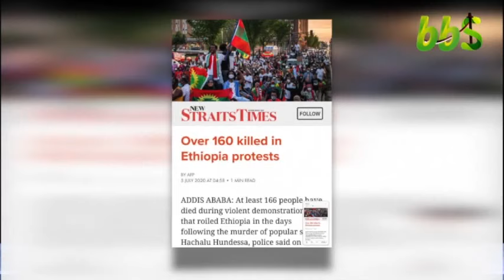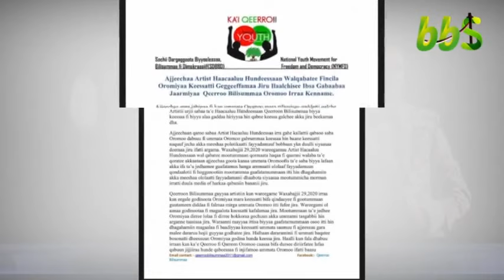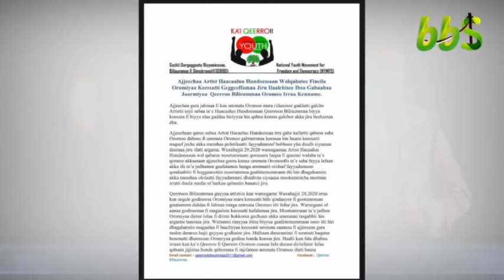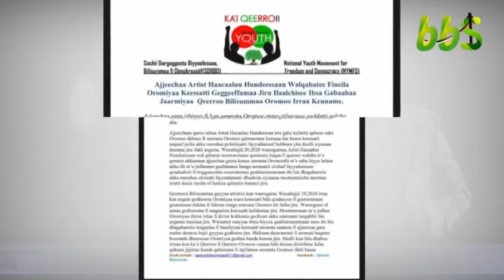Oduu ammaa nu gahee wan qabatama oromiya kessa argamee